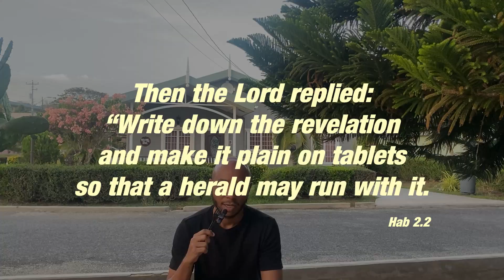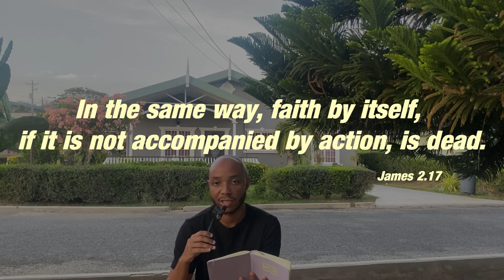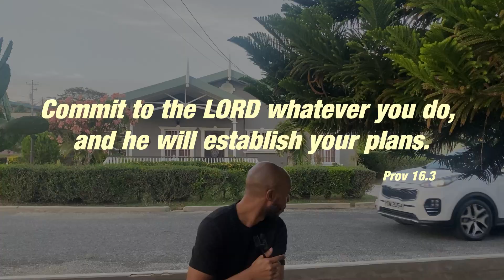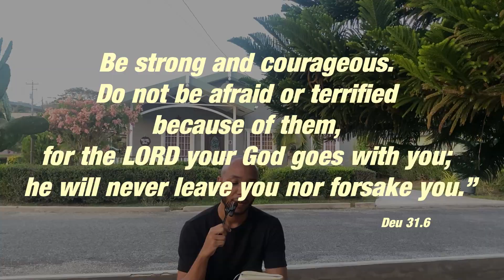Vision Action Launch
Discussing what it means to have faith or a vision for your life and the actions to get to it.